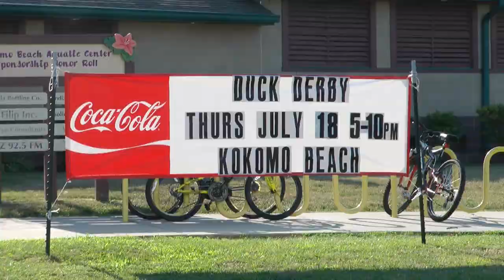2013 Duck Derby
The 2013 Samaritan Caregivers Duck Derby was on July 18th.